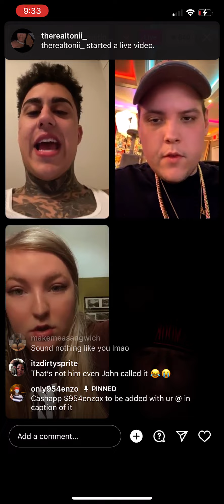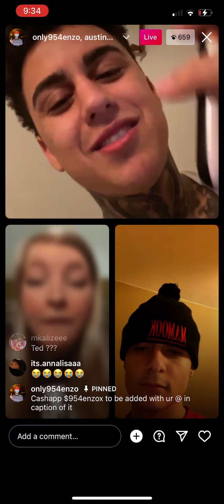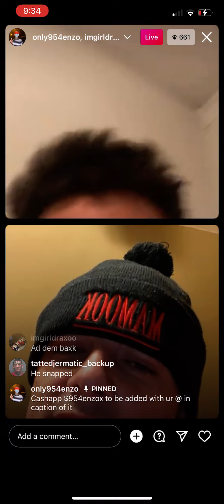954 enzo, thejohnpata, gingeraj on live